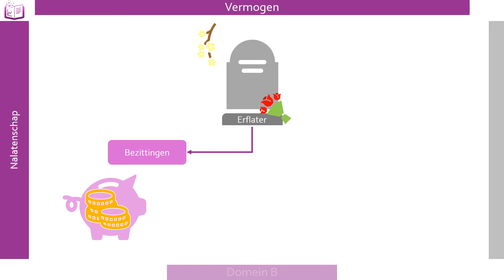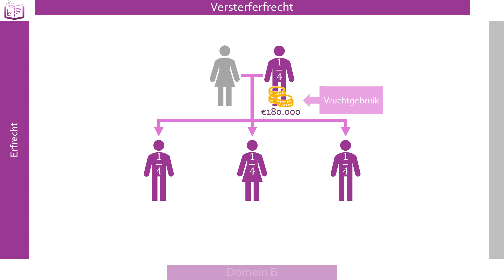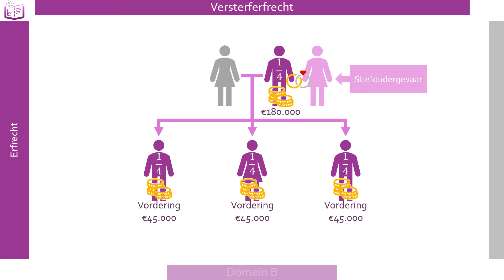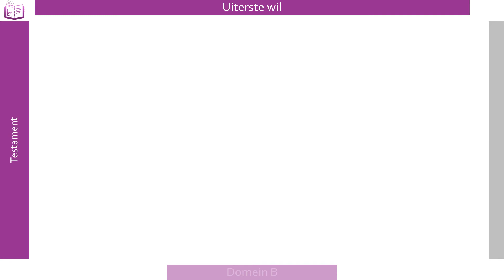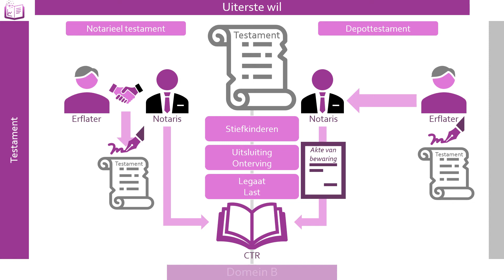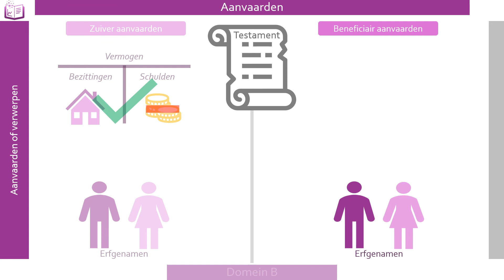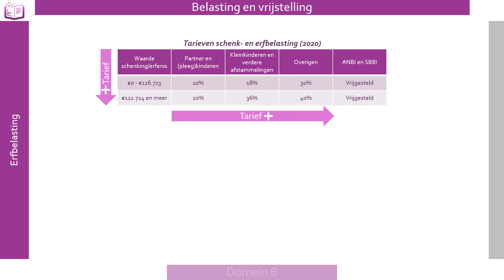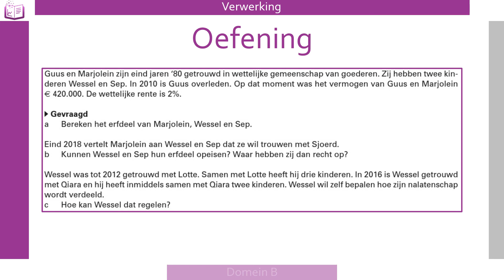Erven | Bedrijfseconomie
Hoe werkt de afwikkeling van een nalatenschap?

Oefenopgave uit Bedrijfseconomie in Balans vwo.